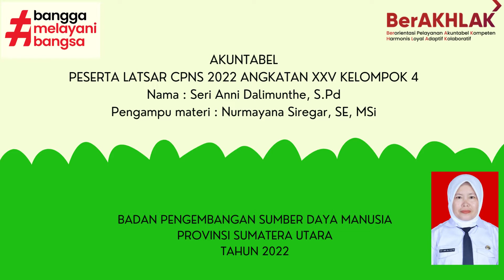Vidio Implementasi Nilai-Nilai Dasar ASN AKuntabel Latsar CPNS 2022#bpsdmprovsumut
Dokumen dari Seri Anni Dalimunthe